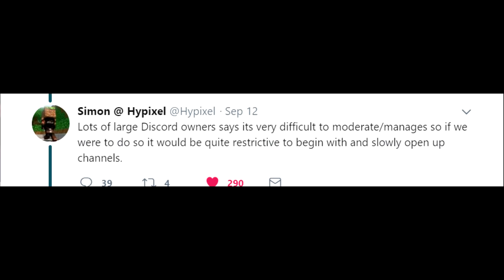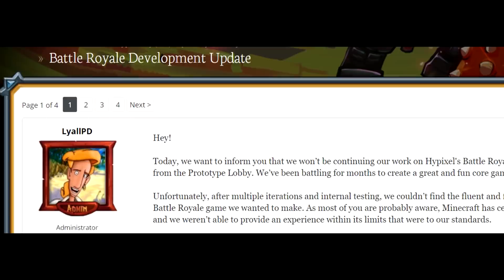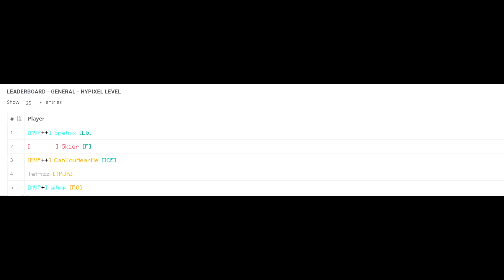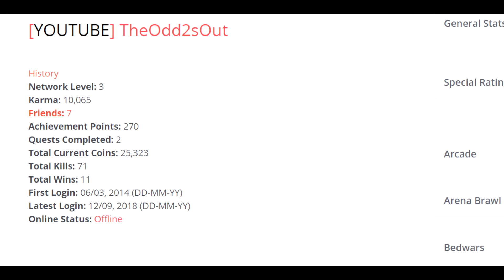Hypixel Gave YT Rank to an IMPERSONATOR!? HypixelAlert Official Hypixel Discord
TheOdd1sOut is definitely going to have some trouble with this one.

Address to send stuff! :D

Links:
Battle Royale cancelled:

Thumbnail done by me :3